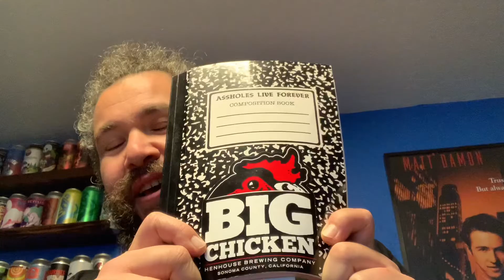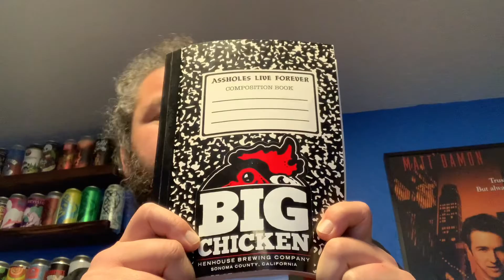Weeeuuuu!!! Report Tuesday edition for March 16, 2021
Happy one year anniversary of the SIP in Santa Clara county, CA. I rant and share thoughts on process, values, goals, and Weeeuuuu!!!